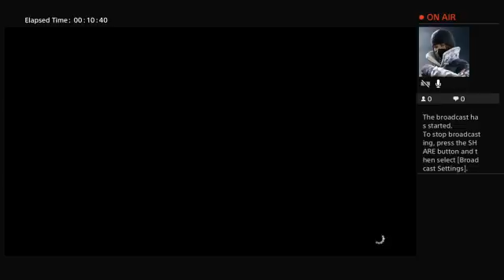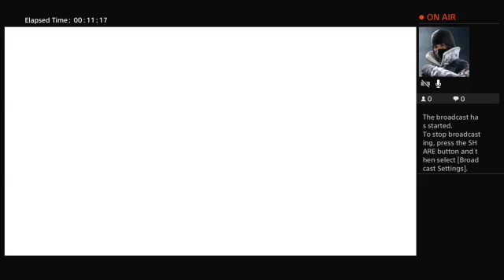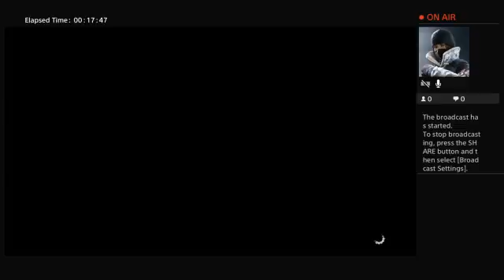SFV Replays set 14 Dean's